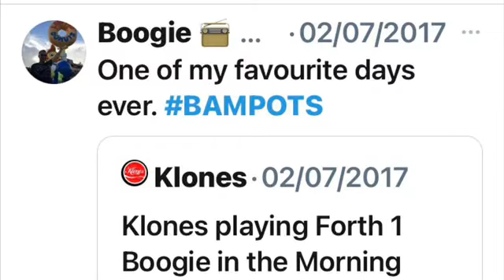Boogie in the morning praise the Klones live on air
A few years back we were incredibly fortunate to have been selected to play the Forth One party of the summer. This was organised by the crew of Boogie in the Morning due to the fact Arlene had never been to a music festival, a state of being that needed rectified immediately.

Klones had an amazing day, receiving great feedback following the gig from many of the audience including Grant Stott and again on the Monday morning when the hosts mentioned us again. Here is a little recap, with some pictures, just in case you missed it the first time round.